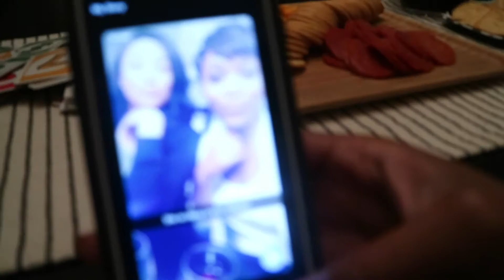VLOG 15| CHEERS TO ST. PATRICKS DAY| GIRLS NIGHT